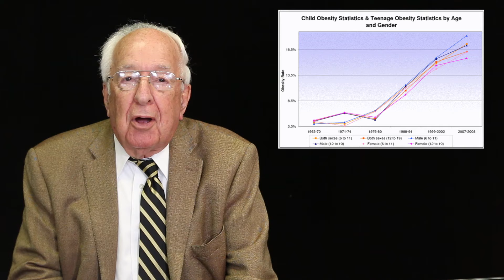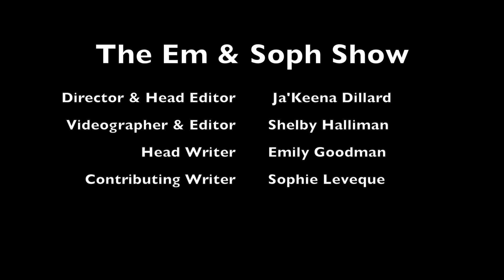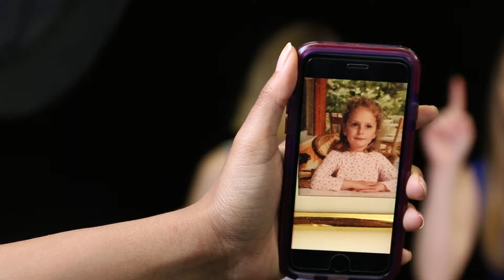The Em & Soph Show Series Finale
This video is about Series Finale